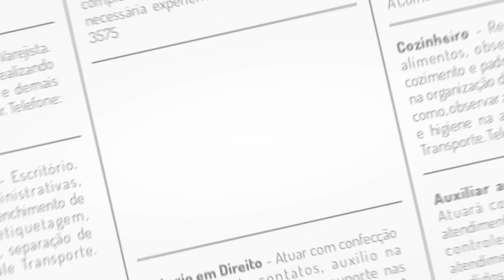VAGAS DE EMPREGO - 21.05.2024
Prestação de serviço para a população com a divulgação das vagas de emprego disponíveis no mercado selecionadas pelo SineBahia.